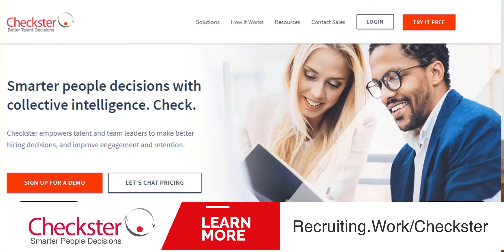5 Characteristics of a Great Hiring Manager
Working with great hiring managers makes recruiting fun. What are some traits that make a hiring manager one of the great ones and how do we get all of them there?

Listen in on what our panelists have to say.

This event is part of the "Let's Talk Recruiting" series where a panel of recruiting practitioners get together online and have a conversation on a variety of topics related to corporate recruiting.